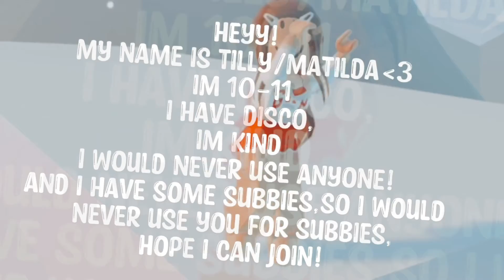swaggyglossiesentry READ PINNED